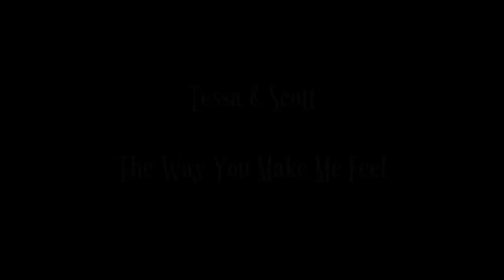Tessa & Scott - The Way You Make Me Feel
Fun ice dancing montage featuring Canada's Olympic Gold Medalists Tessa Virtue and Scott Moir.